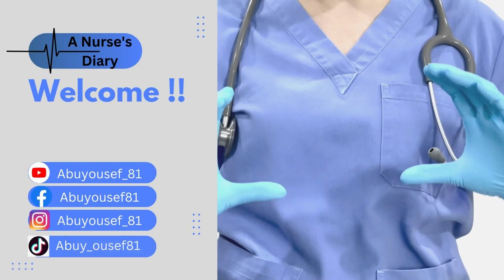نظرية القرود الخمسة... كيف تصنع شعبا من المغفلين؟؟؟│سلسلة قصة وفيها عبرة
هل سمعت عن تجربة القرود الخمسة؟؟ هل تعلم أضرار اتباع الروتين بدون تفكير ؟ تابع هذا الفيديو لتعرف الإجابة !!

00:00 - 00:34 مقدمة
00:35 - 02:12 شرح التحربة
02:13 - 02:48 ختاما.. العبرة من التجربة